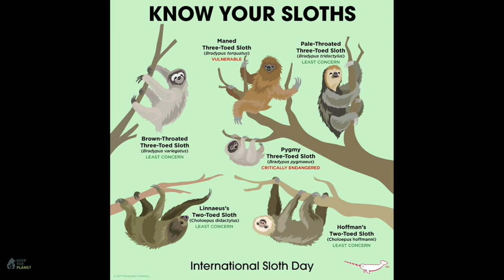ATTENZIONE, arriva il velocissimo BRADIPO!!!!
Alla scoperta del bradipo.

Libri consigliati:
VIVERE SENZA PLASTICA
ECOLOGIA E COMPORTAMENTO ANIMALE
FAMIGLIA ZERO RIFIUTI
321 COSE INTELLIGENTI DA SAPERE SUGLI ANIMALI
ARMI, ACCIAIO E MALATTIE

Attrezzatura canale:
NIKON 5200
LUCE LED
MICROFONO LAVALIER

Ho bisogno di voi, voglio creare una grandissima community di persone attente alla natura e all'ambiente.

Lasciamo un segno positivo per le future generazioni.

Il bradipo è il nome comune con cui indichiamo un gruppo di mammiferi terrestri appartenenti al superordine degli Xenarthra, diffusi nelle regioni del centro e sud America.

Fanno parte dell’ordine degli sdentati e sono state individuate sei specie diverse, divisibili in due grandi categorie, quella dei Didattili e quella dei Tridattili.

La prima, quella dei bradipi tridattili è composta da 4 specie, mentre la seconda quella dei bradipi didattili da due sole specie.

Categorie distinguibili per il numero di artigli sulle zampe anteriori, due nel didattilo e tre nel tridattilo, ma anche per le dimensioni, essendo i secondi leggermente più piccoli dei primi.

Come suggerisce il nome, i bradipi tridattili hanno arti anteriori che terminano con 3 unghioni, mentre i bradipi didattili ne hanno 2.

Di tutte e 6 le specie, il bradipo variegatus è quella più abbondante, diffusa in gran parte della Foresta Amazzonica e non solo. Mentre quella meno abbondante è quella del bradipo Pigmeus, scoperta di recente e confinata all'interno di un isolotto al largo delle coste del Panama.

Ma perché il bradipo è considerato un animale bizzarro?